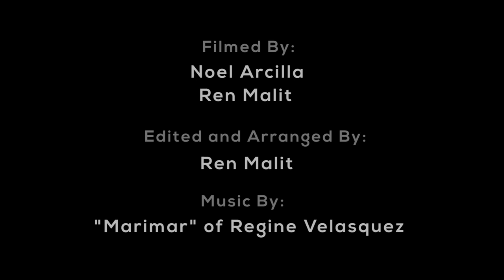Marimar Thalia Transversion Philippines 2019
Featured Lovemarie as Marimar